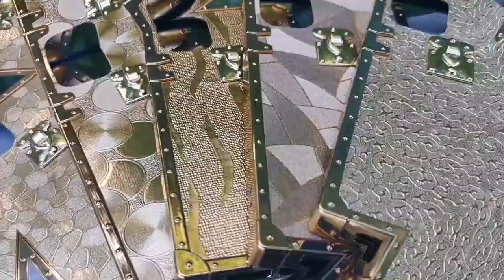ЧЕХОЛ ДЛЯ ТЕЛЕФОНА. ЧЕХОЛ ДЛЯ IPHONE 11, 11pro, 11pro Max, 12, 12pro, 12pro Max и другие модели🙏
ЗОЛОТОЙ👑
КРАСИВЫЙ ЧЕХОЛ🙏
▶на все iPhone
▶Роскошный
- красивый внешний вид
- индивидуальный дизайн
▶квадратный
- выполнен в виде прямоугольника
▶блестящий
- переливается на солнце и становится более яркий
▶золотой
- особенно выделяется на фоне конкурентов
▶противоударный
- чехол с усиленными краями, а также высоким бортиком экрана
▶грязезащищающий
- 100℅ защита корпуса телефона от попадания грязи
▶мягкий чехол из ТПУ,
▶чехол для iphone
▶высокая степень безопасности в случае непредвиденного падения
▶без окна для логотипа Apple
▶По вопросам приобретения пишите👉 СМС:
▶ в Директ
▶в комментариях
Возможен предзаказ на некоторые модели Samsung
▶S8
▶S8 plus
▶S9
▶S9 plus
▶S10
▶S10 plus
▶S20
▶S20 plus
▶S20 ultra
▶Note 10
▶Note 10 pro
▶Note 20